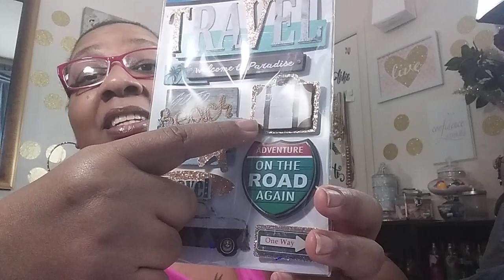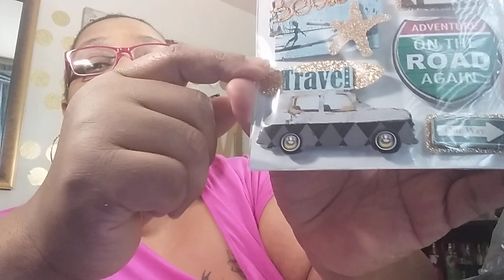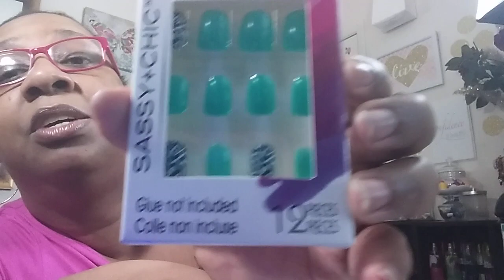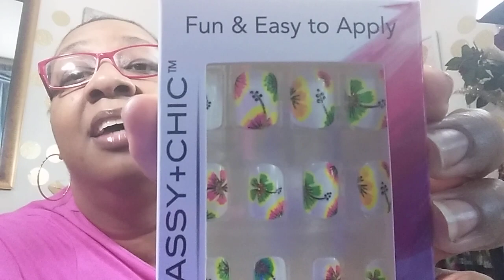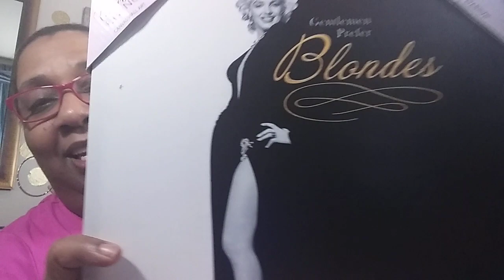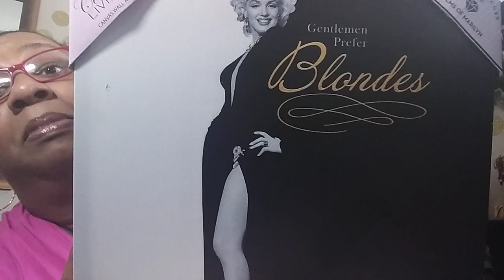A Dollar Tree Haul & Small 5& Below haul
A Dollar Tree haul with some amazing finds .. You guys i have found some of the things that i like ..  And you are talking about cute .. Yes for amazing look for the summer .yes 5& Below have some amazing things for your office and your daughters room ..